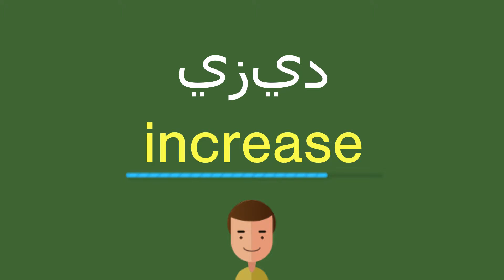كيف أقول يزيد باللّغة الإنجليزيّة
كيف أقول بشكل صحيح يزيد باللّغة الإنجليزيّة؟
ما هي التّرجمة الصّحيحة لكلمة يزيد من العربيّة إلى الإنجليزيّة؟
كيف تكتب بشكل صحيح كلمة increase?

شكرا جزيلا!